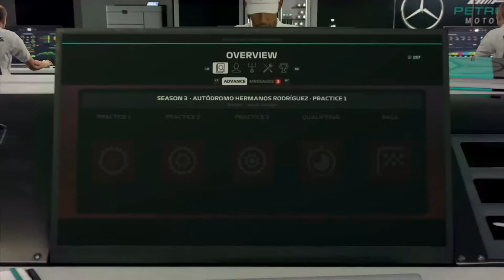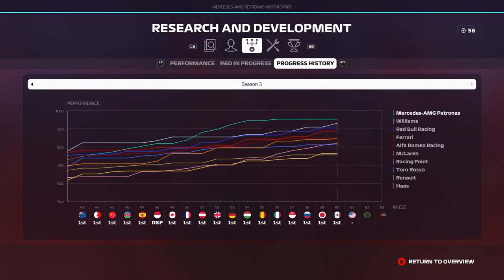RIVALITEIT NEEMT TOE MET HAMILTON!!! - F1 2019 Career #61 (F1 2019 Career Mode Nederlands/Dutch)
Aflevering 61
Seizoen 3: Mexico GP
Console: Xbox One
Capture Card: Elgato HD60s
Editing Software: VideoPad versie 7.11
Thumbnail software: Photoshop CS6